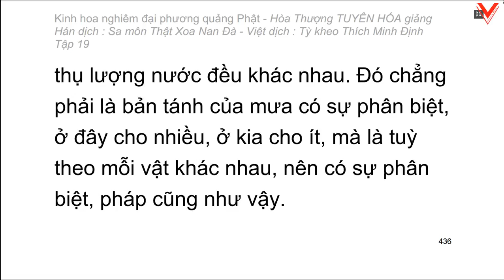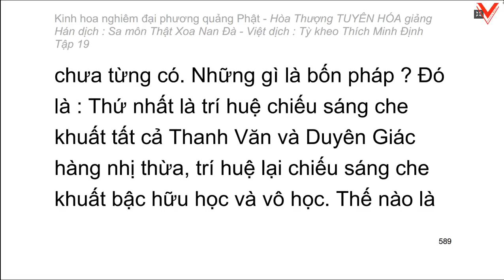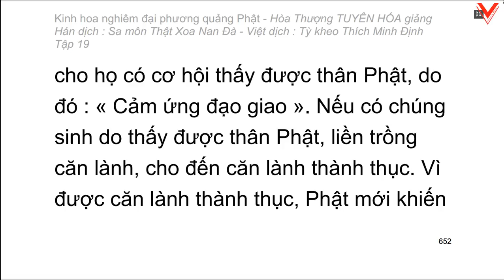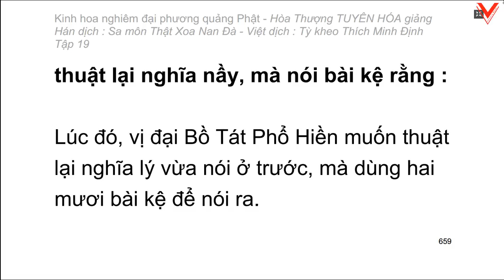Kinh hoa nghiêm - hoà thượng Tuyên Hoá giảng giải - Tập 19/25 (tiếp theo)